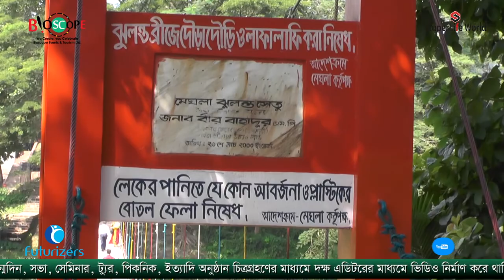বান্দর আসলে নীলগিরি যেতেই হবে | Bandorbon Tour | Travel Blog With Shanto | Bioscope Events &Tourism